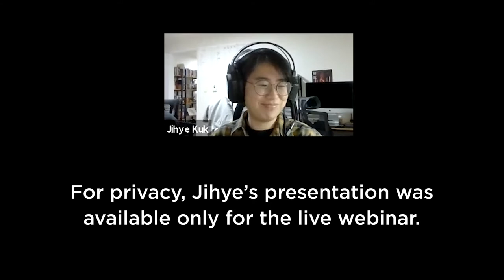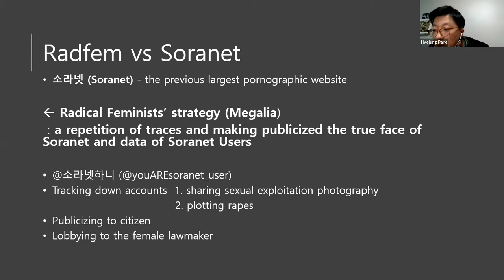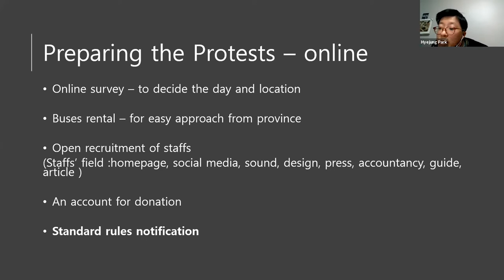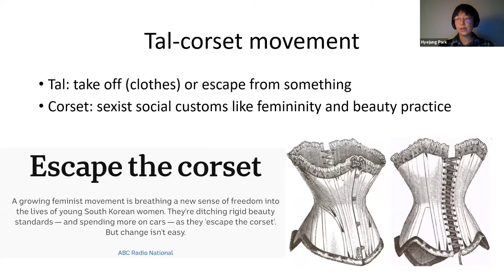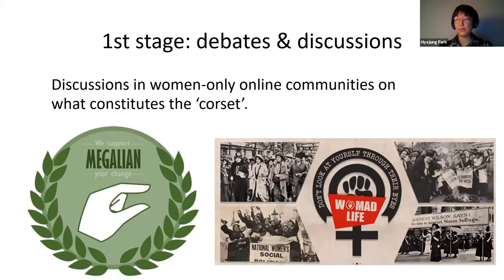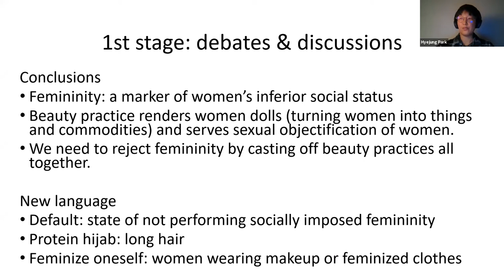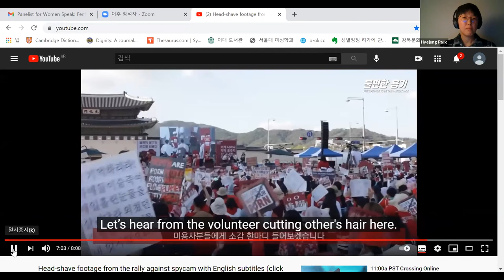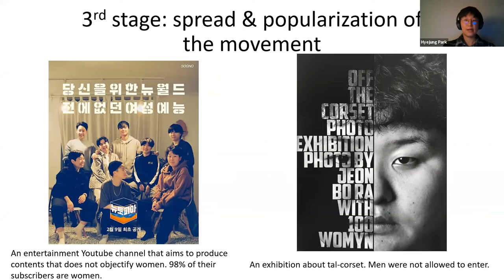Women Speak! Radical Feminist Organizing in South Korea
Thank you to our Korean sisters for joining us to speak about radical feminist organizing in South Korea.

Speaker Bios:

Jihye Kuk is the director of Yeolda Books, a radical feminist publisher in South Korea. She has been an active feminist campaigner, online and offline, since 2015. In 2019, after the publication of the Korean translation of Sheila Jeffreys' book Gender Hurts, she organized a book tour and lecture series in three cities across South Korea.

Taekyung Kim works with the volunteer group “Stop Digital Sexual Violence”, Namurights (나무여성인권상담소), as a member of social network team that promotes a support program for victims and changes social perception of the injured party. Previously, Taekyung worked as an organizer for Sungshin Women’s University’s radical feminist’s group GPS.

Hyejung Park worked with victims of prostitution in South Korea for 10 years. Now as a master’s candidate at a women’s studies program in Seoul, she is doing research on the newly emergent radical feminist movement. She also published a book on sexual exploitation in Korean in 2020.